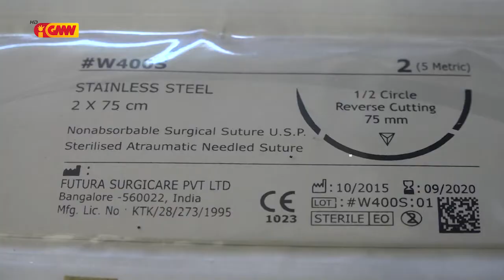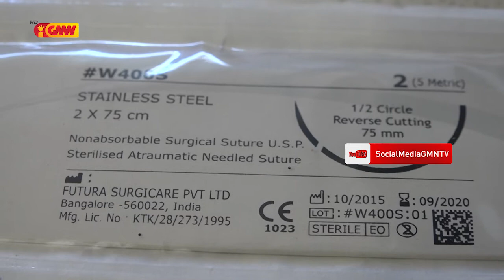SAMES sei halo Jestaun ba Aimoruk liu Prazu